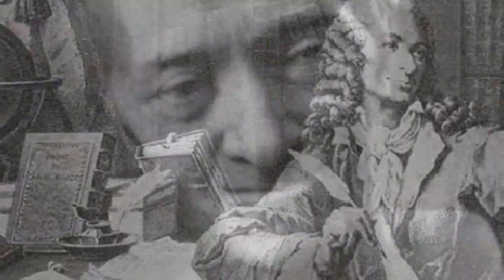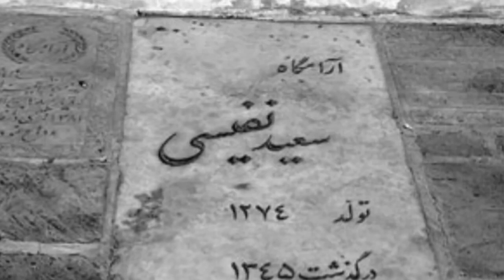تلویزیون ایران فردا - تقویم تاریخ جمعه 9 خرداد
سالها پیش در روز 9 خرداد ماه چه می گذشت؟ با ما همراه باشید و دوستان خود را نیز در جریان وقایع تاریخی قرار دهید.